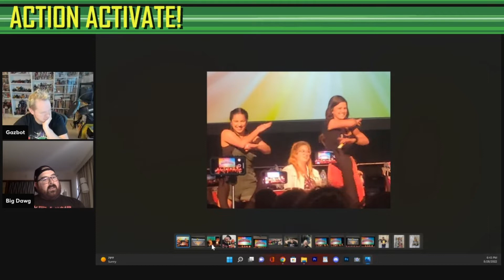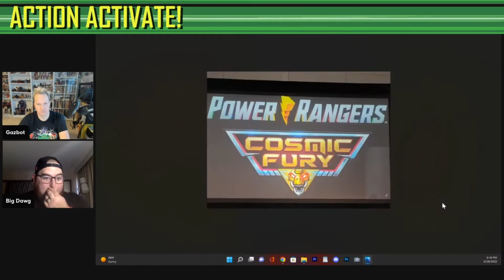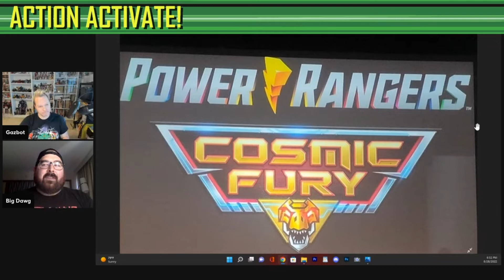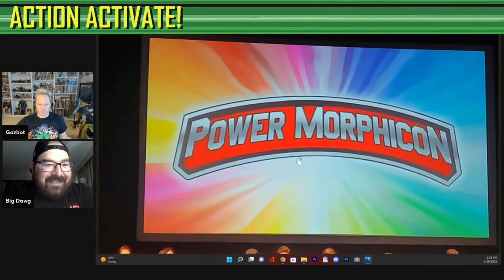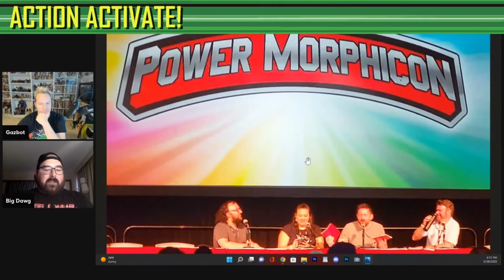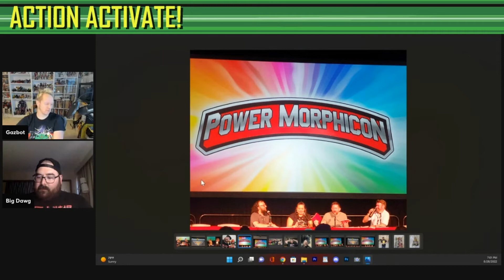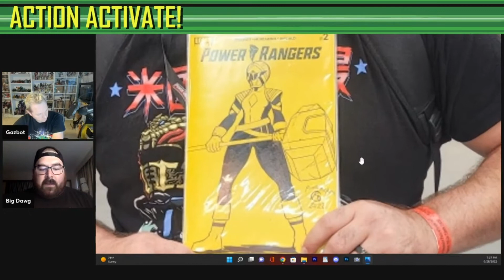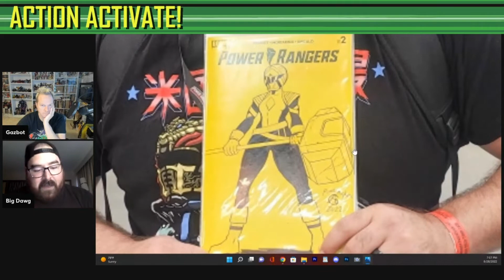Power Morphicon 2022: Day 3 - Power Rangers Action Activate! report!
Action Activate! Power Rangers discussion show.

Action Activate! Power Rangers art and discussion show,

Gazbot Art for sale ►►

Gazbot links ►►